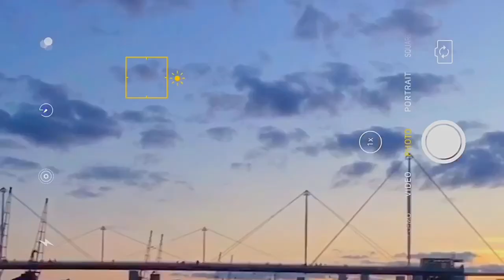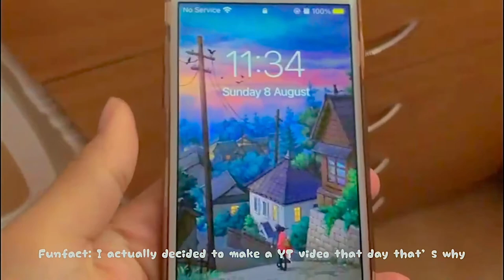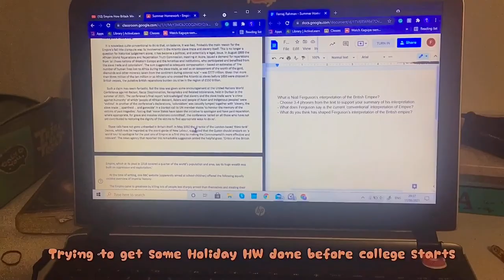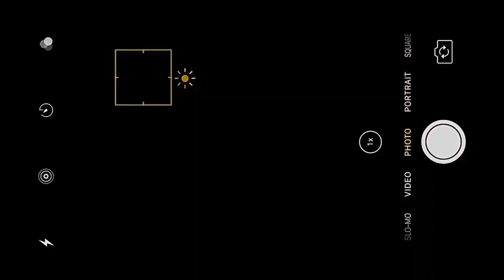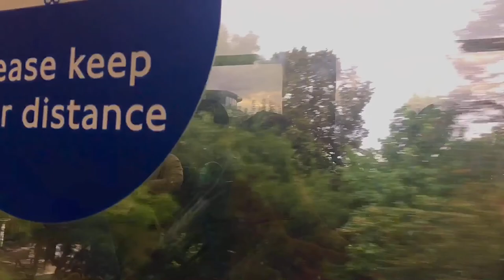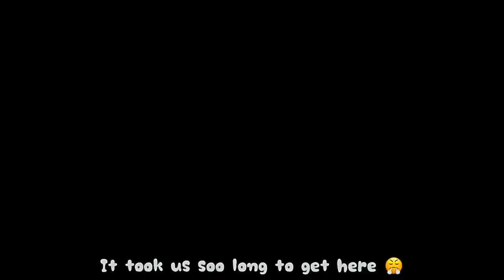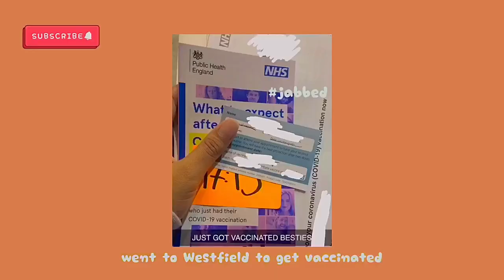🌷vlog 5♡︎ : Going to Olympic Park , watching sunset , riding cable car , trying lychee boba tea🧋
🍉This is how I spent the last few weeks of the summer holiday. I stayed in London throughout the summer, although I wish I could go back to Rome again :,)

🌼About me
Name: Farnaj
Age: I'm an 05 liner :)
School Year: 12

🎧Music
Spring Evening - BGM President(intro)
The summer sea - Chiro
Paesaggio Italiano - BGM President
Retail the mall - Maxwell Landry
Katawaredoki Lofi ver. - Kijugo

🎬Filming & editing
iPhone 6s
Tripod
Imovie
VLLO
VN
Picsart

Ignore 🏷
Summer holiday London UK England